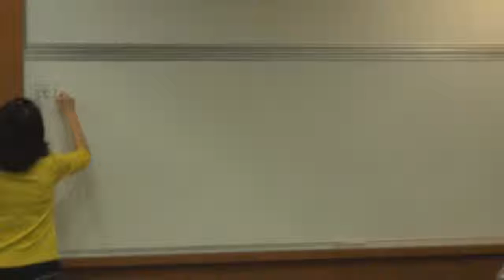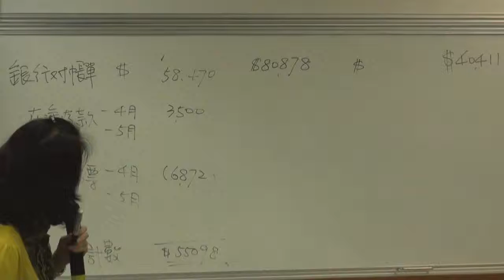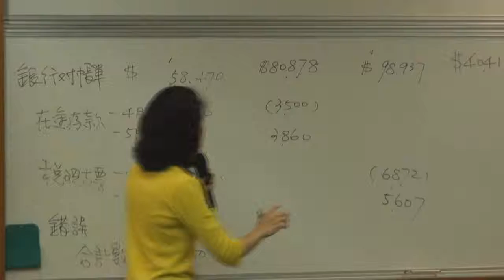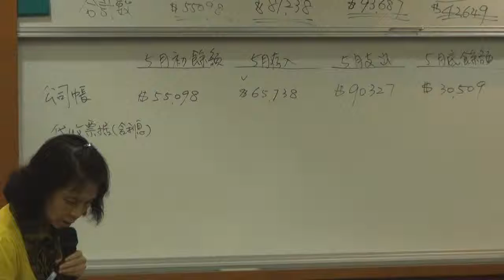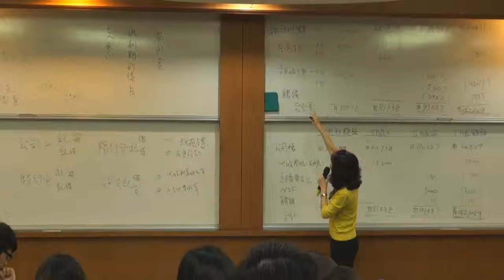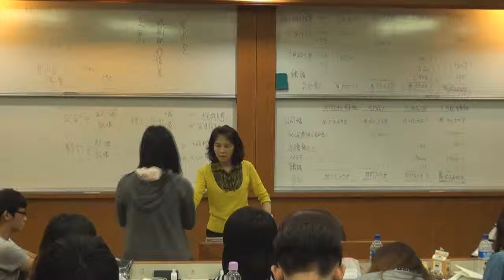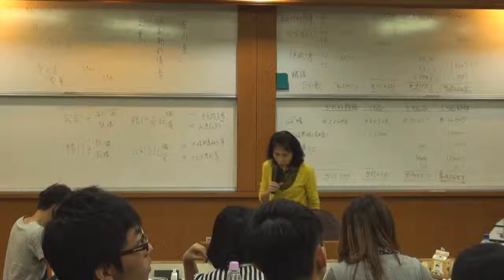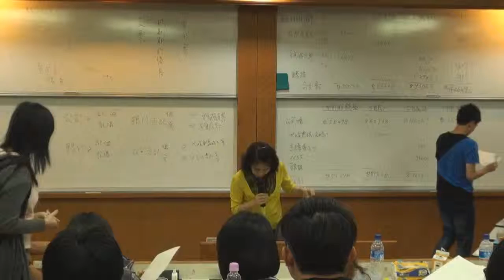《國立中山大學開放式課程》中級會計學(一) (林玉華老師) 28